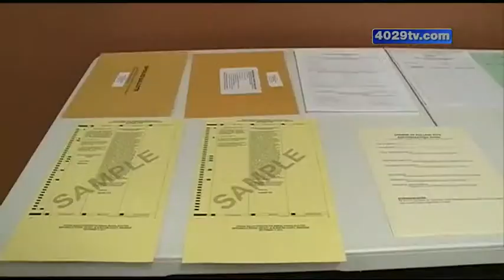Bentonville millage passes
Voters came out and voted to pass the Bentonville millage in order to build a new high school.